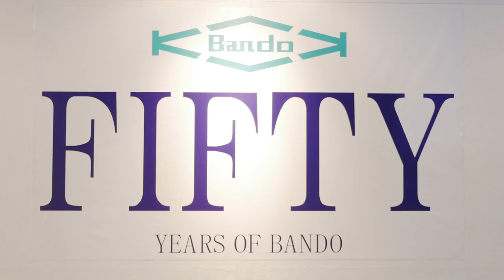Bando Kiko: 50 years of innovation for the flat glass market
Koji Nakada spoke to glassOnline at glasstec about the company and its 50 years of history, and its products for the flat glass market.